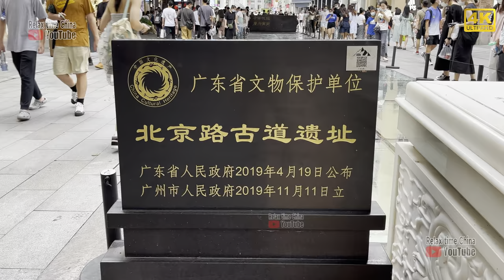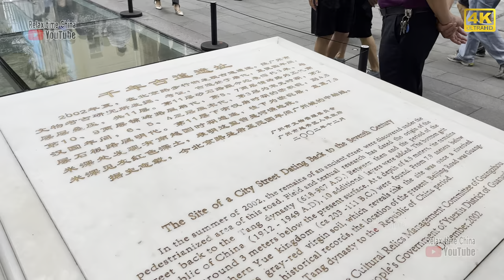漫游广州东山，学生妹身材顶呱呱！Roaming in Dongshan, Old City District of Guangzhou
禁止搬运到任何平台！！！
Immersive Street View Experience【Relax time China 】4KHDR